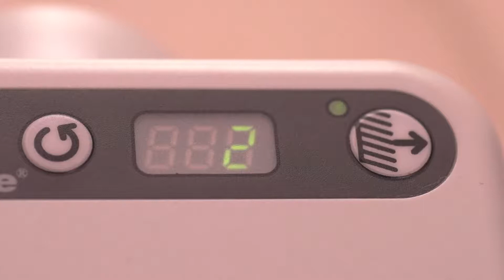Litière autonettoyante SccopFree par Pet Safe